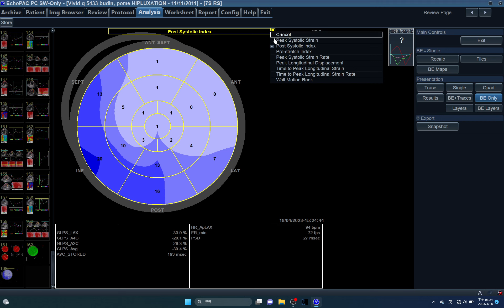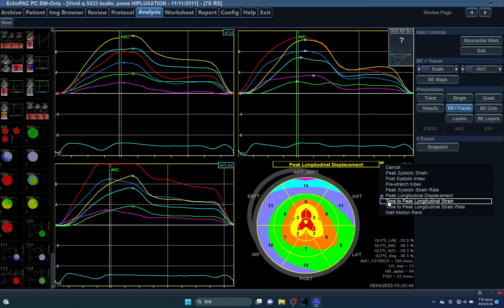5433 LVAUTO2DS,ECHOPAC ANALYSIS, SMALL ANIMAL, 2DS,